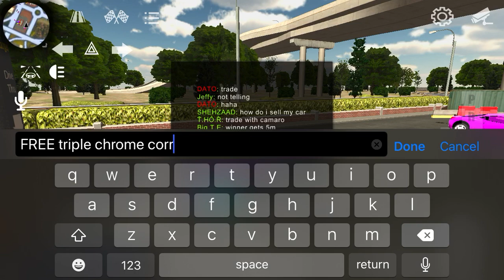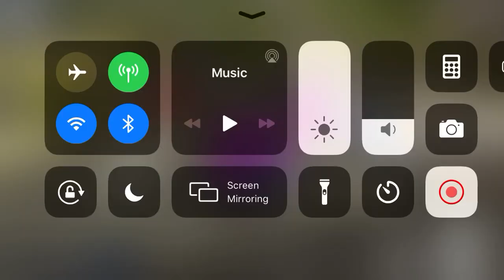Giving a random player a triple chrome Corvette: Car Parking Multiplayer